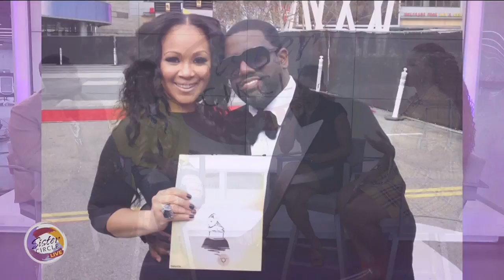Sister Circle Live | Warryn & Erica Campbell *Exclusive Full Interview* | TVOne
The Campbell's new single "All of My Life" is available for streaming and download on all digital music outlets now!